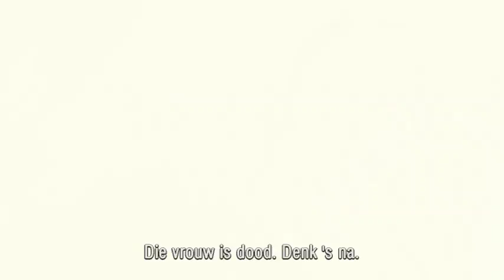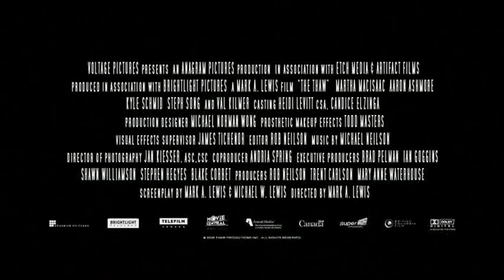The Thaw - Trailer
Wanneer Evelyn Kruipen met een groep studenten bij het afgelegen onderzoeksstation van haar vader op de Noordpool aankomt is alles verlaten. Dr. Kruipen (Val Kilmer) heeft een Mammoet in het smeltende ijs gevonden. Evelyn komt tot de ontdekking dat een dodelijke parasiet, die zich in de mammoet bevond, waarschijnlijk iedereen in het kamp heeft besmet en gedood. Ze moeten, zonder zelf besmet te raken, de parasiet zien te doden om te voorkomen dat deze in aanraking komt met de bewoonde wereld. De gewonde Dr. Kruipen heeft echter hele andere plannen...

Genre: Thriller
Regie: Mark A. Lewis
Met: Val Kilmer (Batman Forever, Déjà vu), Martha McIsaac (The Last House on the Left, Superbad), Aaron Ashmore (The Skulls II) en Kyle Schmid (a History of Violence)

Vanaf 20 april 2010 verkrijgbaar op DVD.